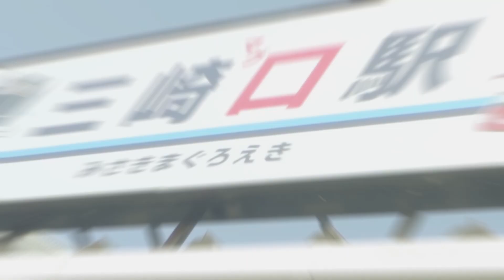Exploring the Miura Peninsula with Keikyu Bus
Surrounded by the ocean on three sides, Miura has all the fresh ocean air and fresh ocean fish you could want!